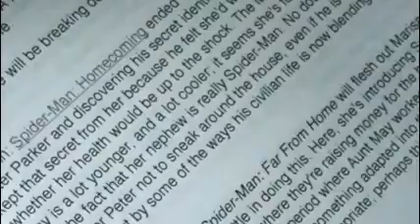Spider-Man: Far From Home Trailer Breakdown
We just got our first look at Spider-Man Far From Home!